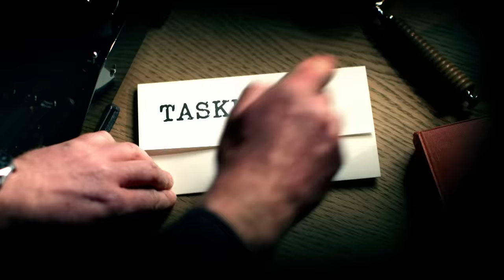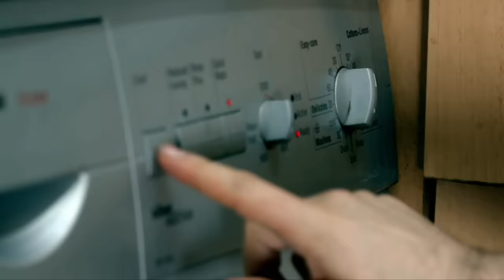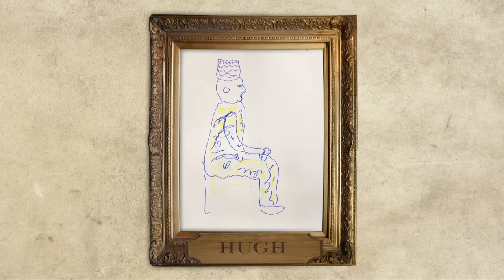Series 4, Episode 1 - 'A Fat Bald White Man.' | Full Episode | Taskmaster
Hugh Dennis, Joe Lycett, Lolly Adefope, Mel Giedroyc and Noel Fielding compete in a series of tasks, including destroying a cake.